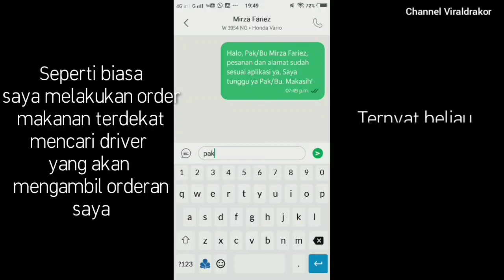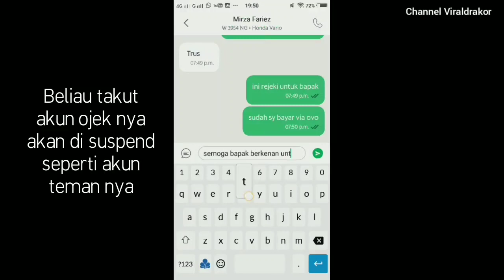Ojol takut akun kena suspend - kok bisa?